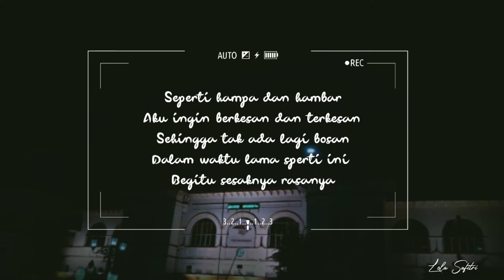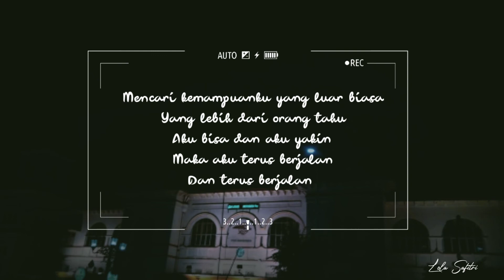Berjalan | Musikalisasi Puisi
Saat diri sendiri mulai menasehati diri
Dan berbicara pada diri sendiri
Disitulah dirimu yang sebenarnya